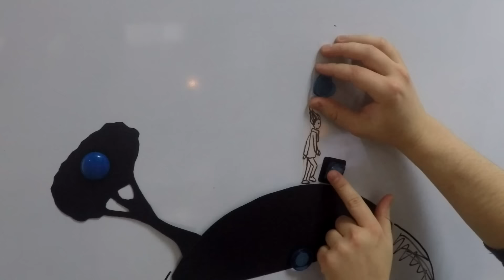World of One - "The making of..." teaser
This video literally shows, how game was developed step by step.